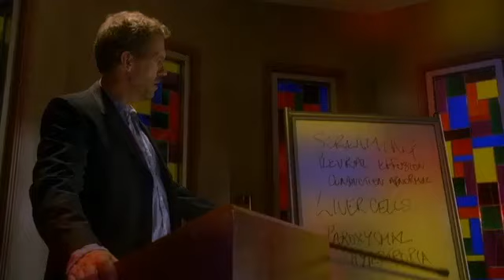Dr House [ITA] - è più facile per un uomo saggio avere accesso al paradiso